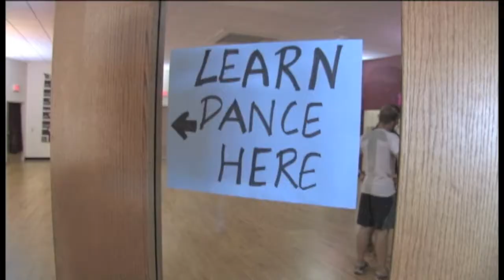The MOST Amazing Race presented by CenterPoint Energy: Register Today